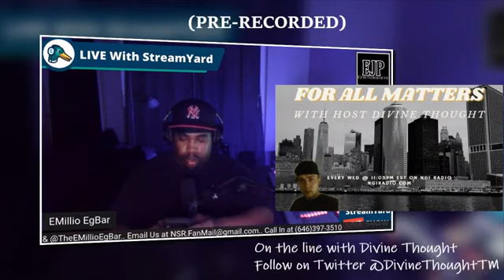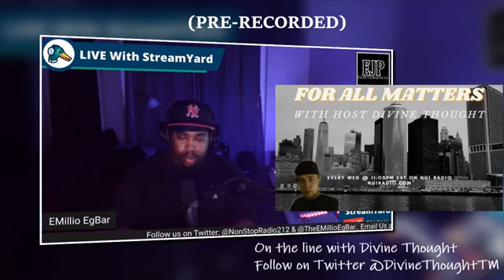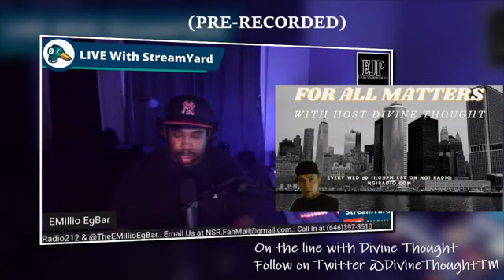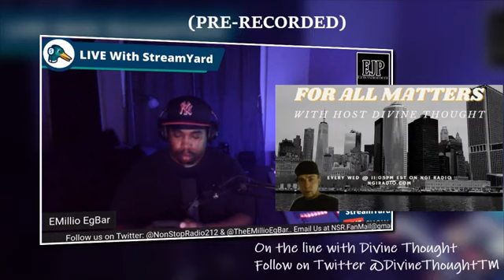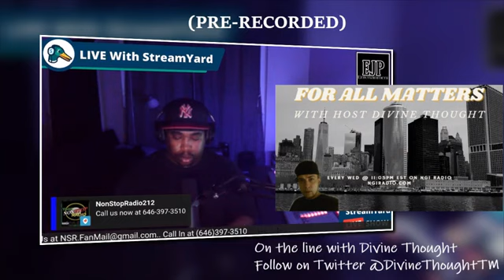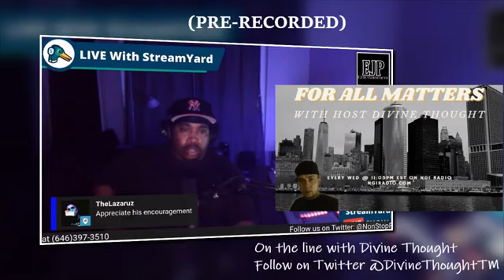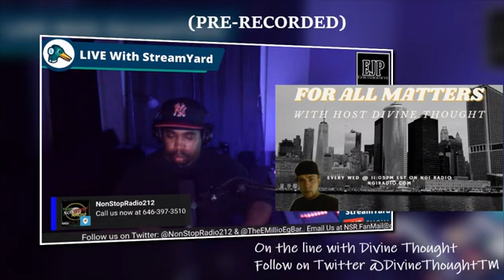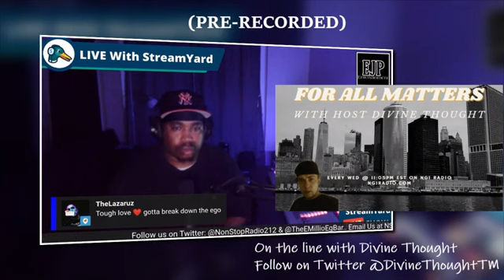Music Business 101 with EMillio EgBar & Divine Thought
In this 4th installment.. Divine Thought (@DivineThoughtTM) of the "For All Matters" podcast (@ForAllMatters) joins EMillio once again as a guest on this previously recorded live stream episode on PeriscopeTV to discuss the current state of the music business at the end in this cant miss episode highlighting all you need to know about the music business
Check out The For All Matters Podcast hosted by Divine Thought every Wednesday night at 11:05pm EST on ngiradio.com and follow on Twitter at @ForAllMatters @For_All_Matters & @DivineThoughtTM